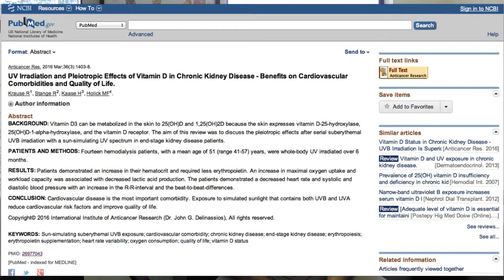Sun Exposure and Heart Disease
Exposure to artificial sunlight, or UV lights, has been shown to improve various aspects of cardiovascular health. Let’s discuss the details. Want more info?